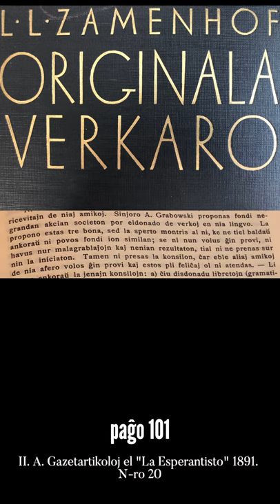Zamenhofa Medito 186 + Antaŭmedito 036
Kiel diri ĝentile kaj firme ne al bonkora amiko?